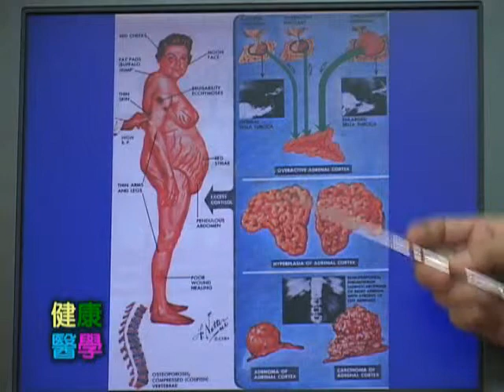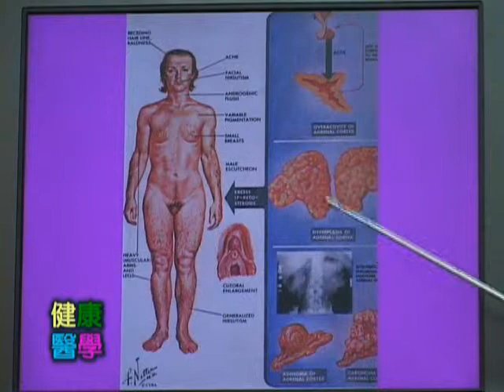健康台灣－內分泌系統疾病 (七)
台灣要健康，我們要健康的台灣，要顧好自己的健康。台灣國的鄉親，怎麼顧好台灣的健康與你我的健康，讓張啟中醫師說給你聽，本集主題　內分泌系統疾病(七)。